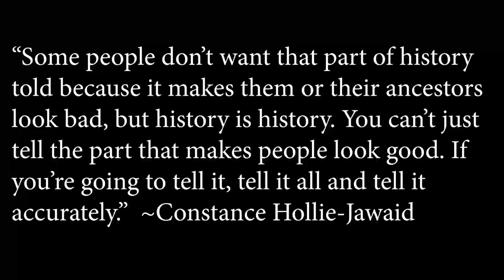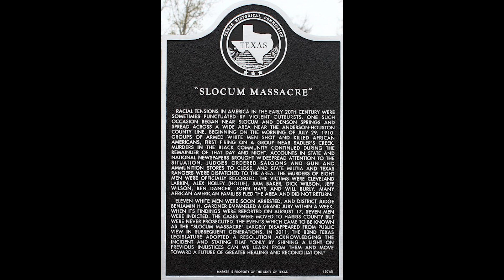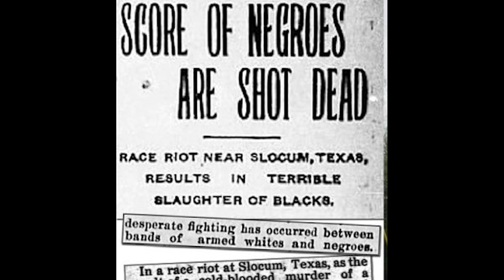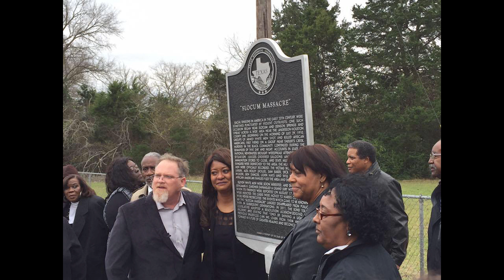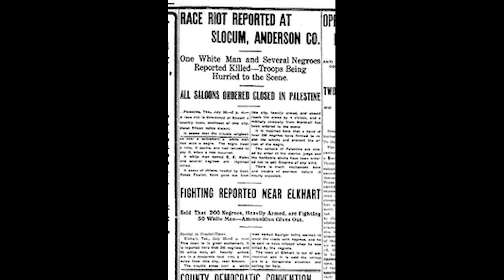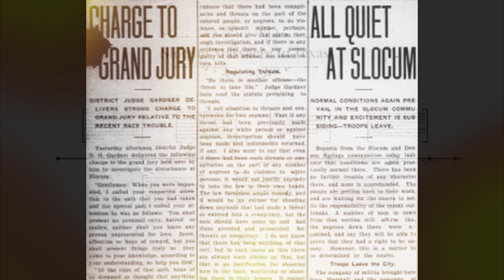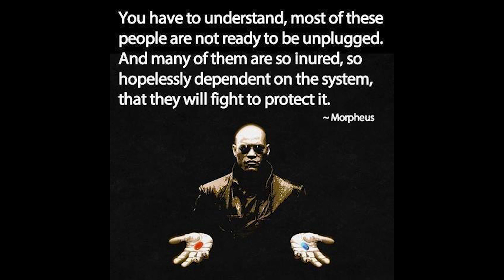Black History Monday - Slocum Massacre (S2:E1)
In 1910 an armed white mob in Texas massacred their black neighbors, and none of them were prosecuted.  A whole town was wiped out and only in the past few years was there any acknowledgment.  on July 29, 1910, Charlie Wilson, Cleveland Larkin, and Willustus “Lusk” Holley were walking down a dirt road in rural Slocum, Texas.  They were on their way to tend to family livestock when they were blindsided by a mob of armed white men.  The three black teenagers became the first casualties of what would turn out to be a shameful massacre — with groups of white Texans going from road to road, house to house, shooting black citizens.